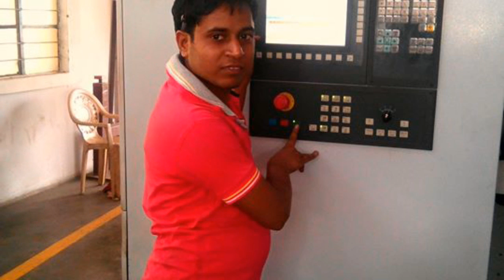Kharanipada chhanda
Chhanda